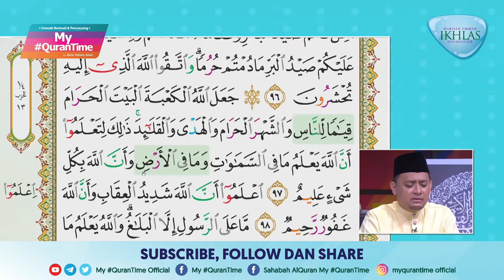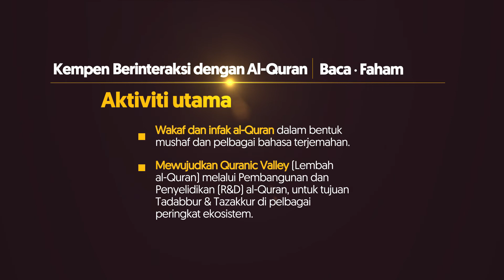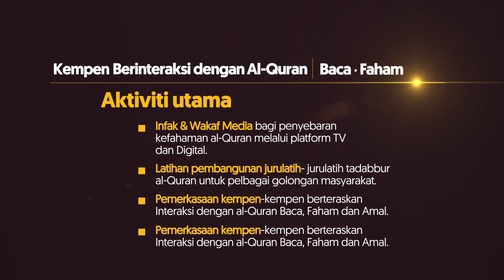Surah Al-Ma'idah 96-100 My QuranTime